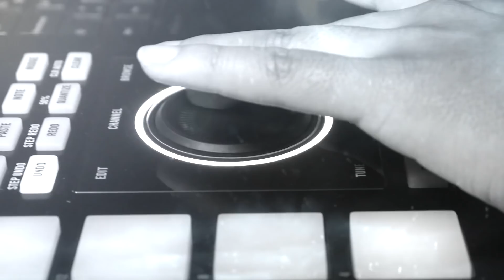Liric Traffic Aka. Los Gasta Tinta - Sabor de Barrio 2019 - (Teaser Oficial)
Síguenos¡¡¡¡¡

LosGasta Tinta Remix Oficial

Spotify Oficial

* Producción musical
Grabación Missile Sound

* Mezcla - Máster
Telón Rojo Colombia

Autores:

Los Gasta Tinta

Pais: Ecuador

Año 2019